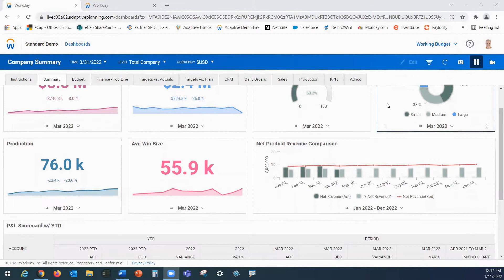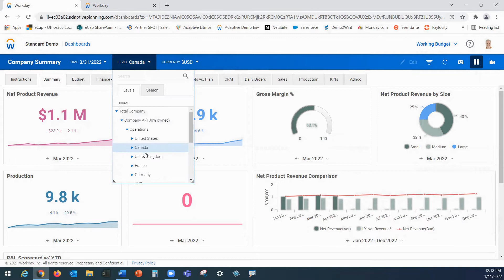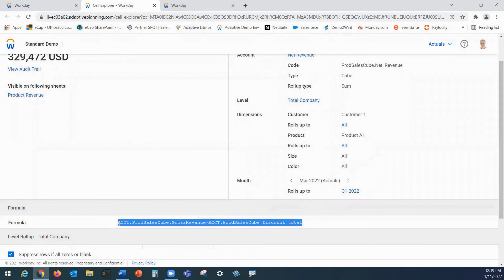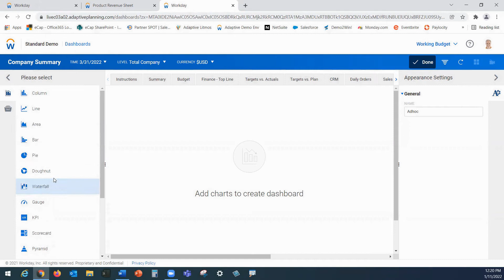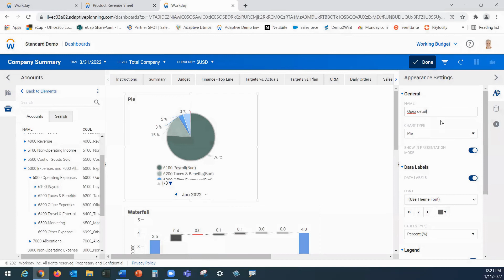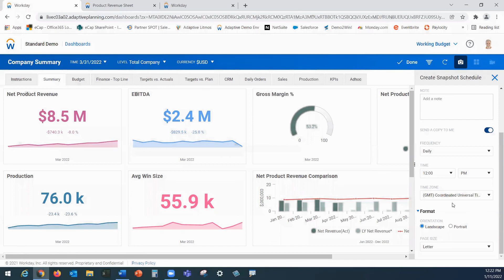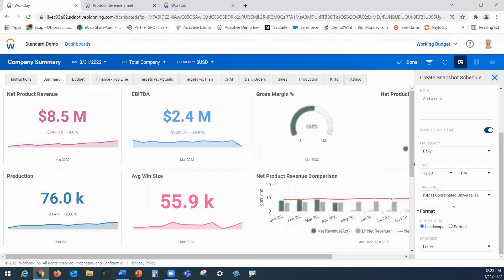Powerful Dashboards with Workday Adaptive Planning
Learn how to build and leverage Dashboards in Workday Adaptive Planning.
- Use drag and drop functionality to leverage your financial and operational information to see real time KPIs and benchmarks.
- Create self-serve perspectives for different users who can view information that’s critical to their role
- See how you can easily view top line information and drill down into transactional level within a matter of clicks